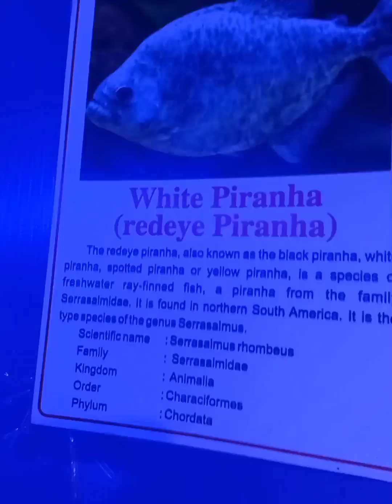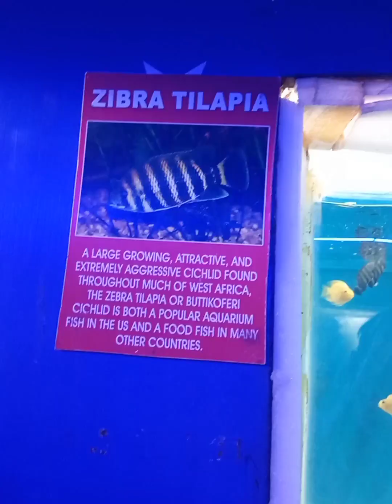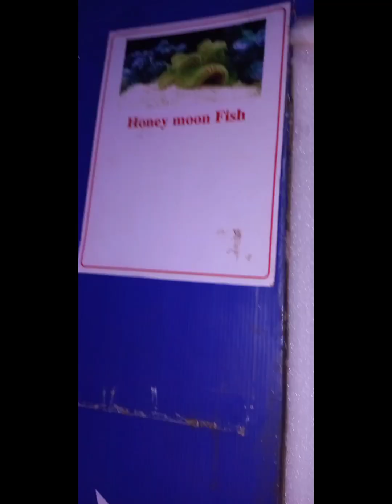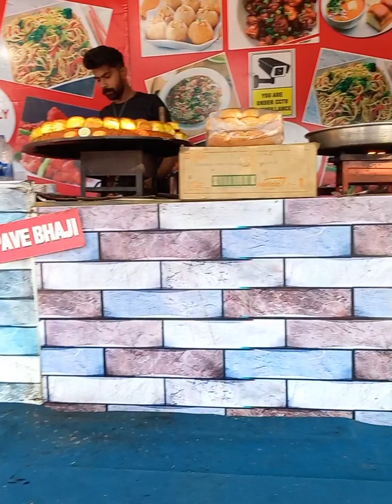Aqua Expo Kanhangad Near New Bus stand Kanhangad Kasargod Aquarium zakham diyahai